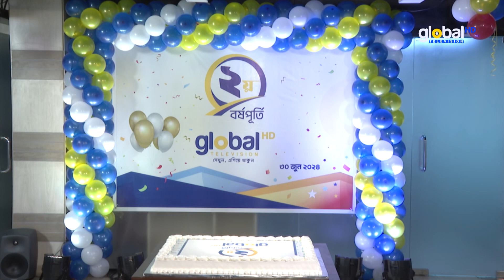বর্ষপূর্তিতে সবার প্রতি কৃতজ্ঞতা গ্লোবাল টিভি কর্ণধারের | Global TV News